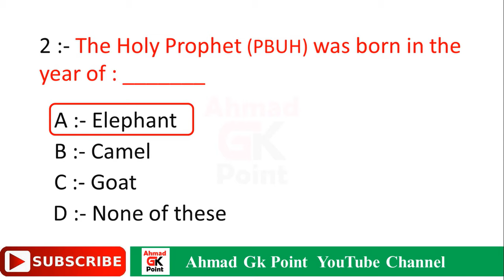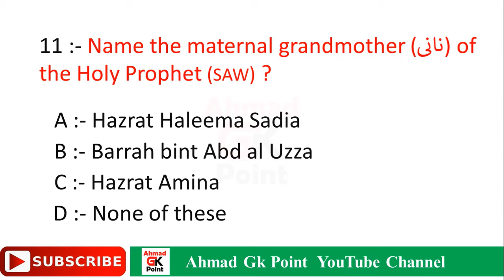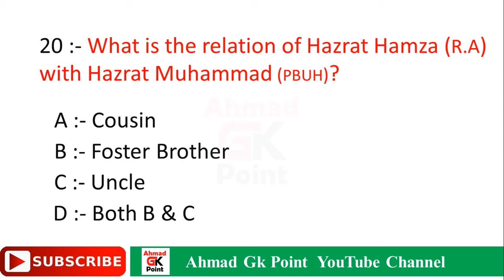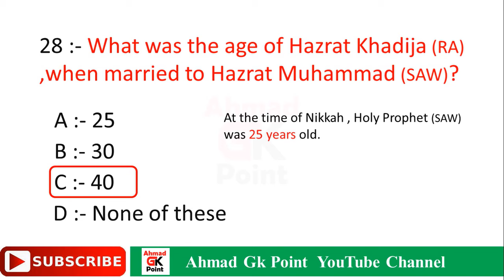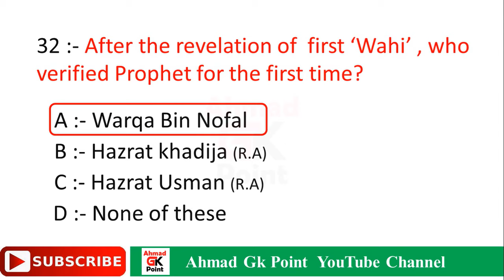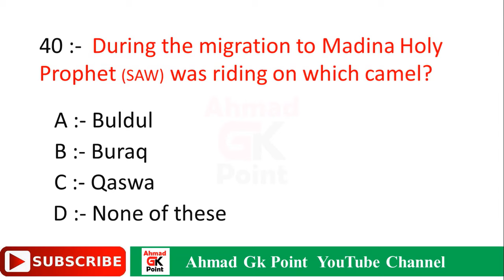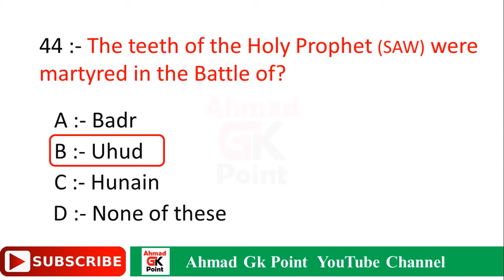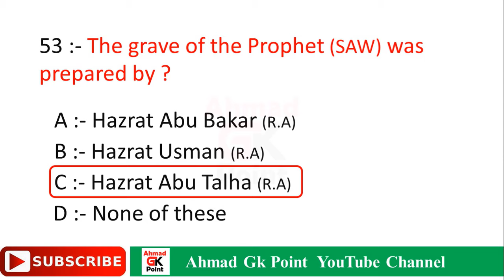Seerat un Nabi Mcqs | Life of Prophet Muhammad Mcqs | Islamiat Mcqs with Answers | سیرت النبی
Seerat un Nabi Mcqs | Life of Prophet Muhamamd Mcqs | سیرت النبی | Seerat un Nabi mcqs in Urdu | islamiat mcqs with answers | nabi ki seerat

Sirat-un-Nab is the biography of the  Holy Prophet Hazrat Muhammad (SAW) (PBUH). This video contain all the major events of the Holy Prophet life. In this video i have describe all the events from the birth to last days of the Holy Prophet Muhammad (PBUH). it also contains the all informato about the family of the Holy Prophet Hazrat Muhammad (SAW). I hope you this video will help you to learn about the life of Holy Prophet Hazrat Muhammad (SAW).